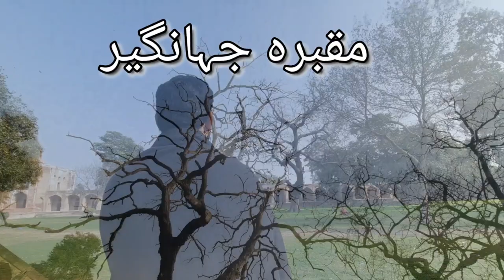Tomb of Jahangir in 2021 Vlog by Fatooq Saani.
The tomb of 4th Mughal empror Jahangir is 3rd most visited tourist destination of Pakistan. This historical tomb is situated on the bank of river ravi in shahdara Lahore. This vlog is about the hostory of Mughals in India and their Beautiful constructions.
The tomb was built for Emperor Jahangir, who ruled the Mughal Empire from 1605 to 1627 C.E.. The emperor died in the foothills of Kashmir near the town of Rajauri on 28 October 1627. A funeral procession transferred his body from Kashmir and arrived in Lahore on Friday, 12 November 1627. The Dilkusha Garden in which he was buried was a "favourite spot" of Jahangir and his wife Nur Jahan, when they lived in Lahore. His son, the new Mughal Emperor Shah Jahan, ordered that a "mausoleum befitting an Emperor" should be built in his father's honour to inter his remains.
To describe Jahangir’s Tomb as exquisite is an understatement. The monument, located in the heart of Lahore is considered to be the most beautiful Mughal building after the TajMahal. Watch the video to find out what makes it so special and some interesting facts about the emperor for whom it was made
Mughals were famous for their constructions. the tomb of jahangir vlog by farooq saani and published by studio saani will tell you about the beauty of mughal constructios. this tomb is 2nd most beautiful construction after taj mahal agra. the history of mughals from Babar to Aurangzaib has been explained in this vlog very well. if you are a student of history and want to know about the rule of mughals in india than you should to lahore and visit jahangir tomb.
Jahangir was 4th mughal emperor of india.
now you should come and visit tomb of jahangir. for latest vlogs in 2021 keep watching studio saani and follow farooq saani.
jahangir tomb is presenting history of mughals and their old buildings of lahore are a projection of love with constructions. Asif khan tomb, anarkali tomb and the style os mughal emprors is well explained by studio saani in this latest vlog of 2021. this is the best vlog of 2021 in pakistan about the history of Mughals and their constructions in lahore.